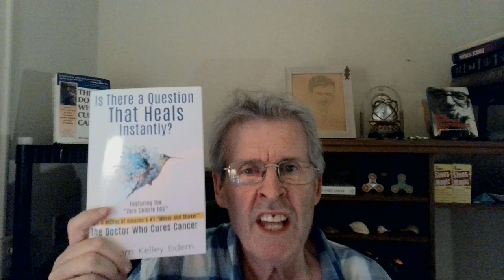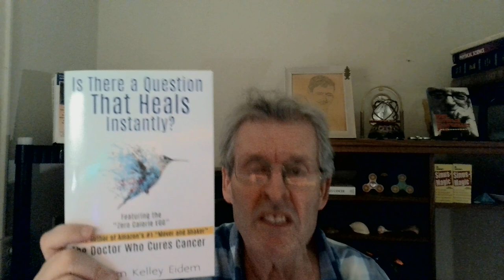Would you like to transform your "caca" life into the best feelings of your life? Answer inside...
Please support this effort. Any amount really does help keep the lights on for more videos.

"Is There a Question That Heals Instantly?" is available from Amazon in two formats.

To obtain the negative ion disk contact Ted on Etsy under the vendor name of of Quantum Bio Physics.
The nacklace fan is called O2Cool.
I am not paid for my endorsements.

Is There a Question That Heals Instantly?
The Doctor Who Cures Cancer
It's Not Just For Sex
Fat
Shehera
Free Spirit